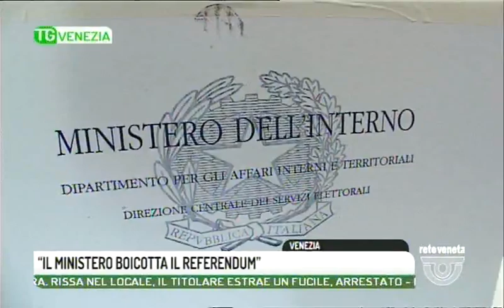TG VENEZIA - Edizione completa venerdì 25 agosto 2017